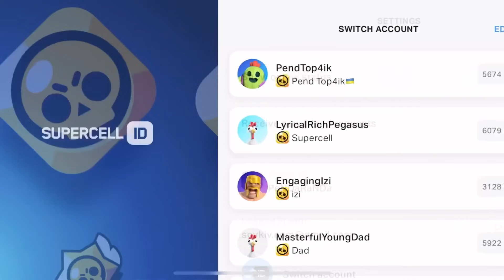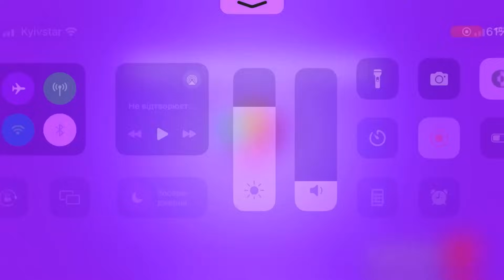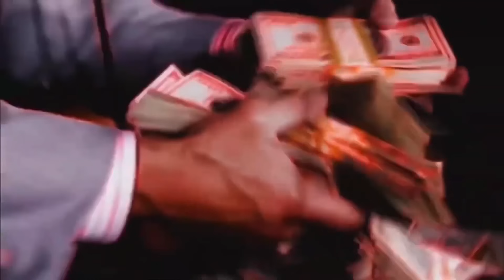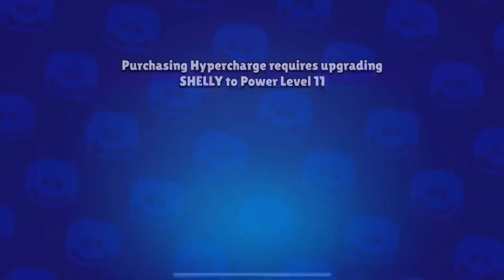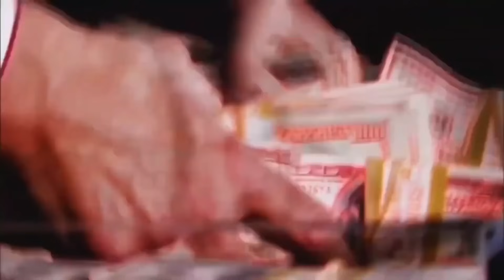😍NEW BRAWLER INKY IS HERE!!!🎁|FREE GIFTS Brawl Stars/CONCEPT